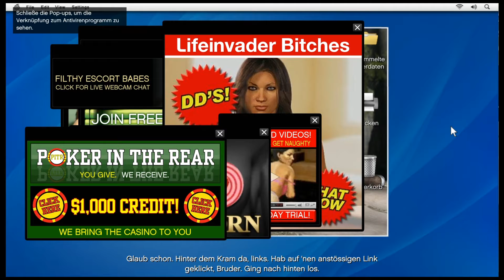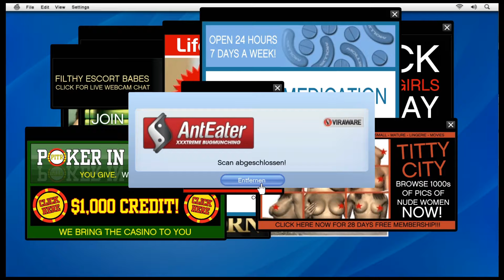Grand Theft Auto 5, GTA V Storymode [Deutsch] #8 - Und der Kopf war Matsch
Grand Theft Auto 5, GTA V Storymode Folge #8

Mission: Freundschaftsanfrage